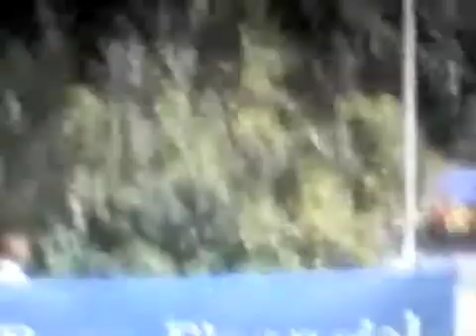Anglo Arabian "Tango Las Marismas" Spruce Meadows 2008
Anglo Arabian "Tango Las Marismas" Spruce Meadows Masters 2008 - 2nd place.